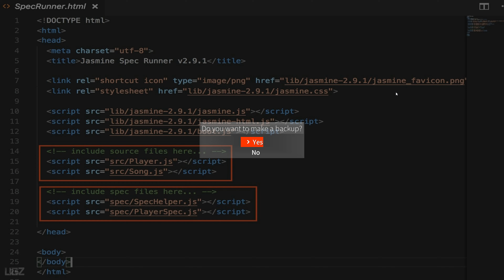Deadly Contagion - Full Game Walkthrough | Chapter 3 | Survival Horror Game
In this Video we are playing a Survival Horror Game Like resident Evil and Silent Hill Called Deadly Contagion. This is Chapter 3 Gameplay Walkthrough. All Gameplay Played, Capture and Edit by me.

In 2006, three forest rangers and a mysterious ABIN agent are sent to a mansion in a small town. Upon arrival, strange events begin to unfold. Manage your inventory, investigate the mysteries of the mansion, and survive if you can.

PC Specs:
CPU: Intel 14900K
Motherboard: Asus TUF GAMING Z790-PLUS (Wifi)
Cooler: DeepCool Liquid Cooler LT720 360mm 4th Gen Dual-Chamber Pump
Memory: Corsair Vengeance LPX Black 64GB DDR4
SSD: Samsung SSD 980 EVO NVMe M.2 (2TB)
Graphics card: Zotac GeForce RTX 4080 16GB AMP Extreme AIRO
Operating System: Windows 10
Monitor: LG 4K 32Inch